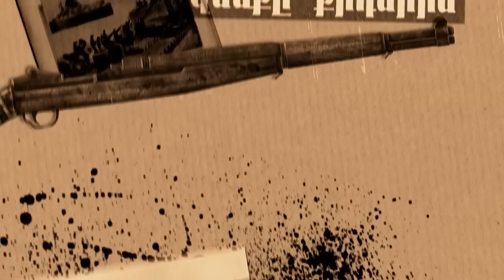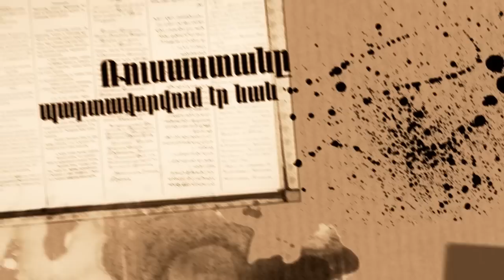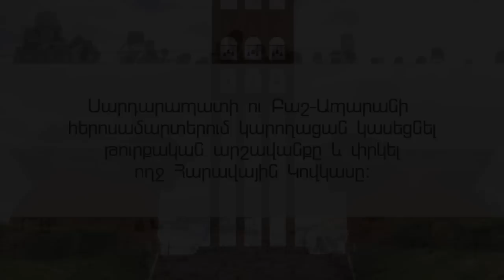1918թ. ռուսական նահանջից դեպի հերոսամարտ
1917 թ. Երզնկայի զինադադարից հետո Կովկասյան ճակատում կռվող ռուսական բանակը լքեց դիրքերը՝ վերադառնալով Ռուսաստան։ Վերադարձող զորքը ոչ միայն ոչնչացնում էր ճանապարհին հանդիպածը, այլև մթերքը տալիս էր թուրքերին, զենքը՝ քրդերին: